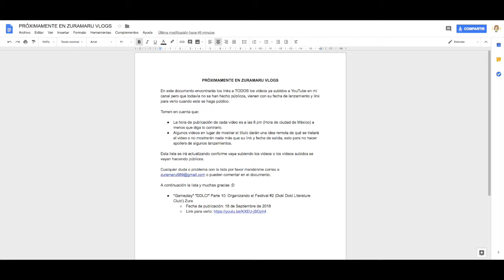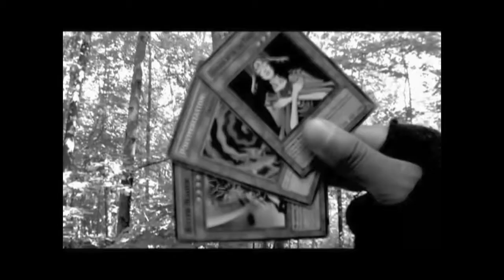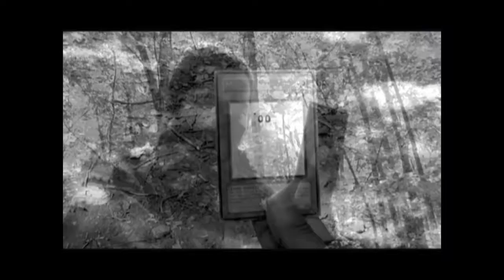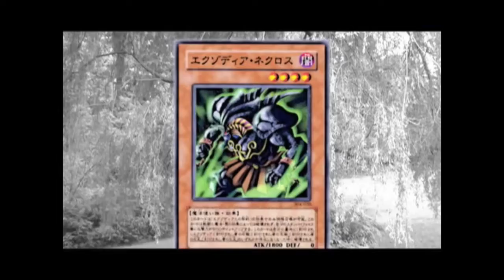*Análisis* "Yu-Gi-Oh! Devolution" Episodio 5 (Yu-Gi-Oh!) //YGO DR (Parte 5)// Zura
LEER DESCRIPCIÓN

SPOILER: Del primer capítulo de Yu-Gi-Oh Devolution hasta el quinto.

Centésimo quinceavo video del año/temporada, con el quinto video de la serie de Yu-Gi-Oh! Devolution Reviews: análisis al quinto episodio de la serie web de StylePoint: Yu-Gi-Oh! Devolution, ¡¡Zura!!

Tipo de Video: Análisis
Franquicia: Yu-Gi-OH!
Tema: Serie Web
Serie Web: Yu-Gi-Oh! Devolution
Episodio: 5
Nombre del Episodio: PRELUDE (Preludio)
Serie: YGO DR (Yu-Gi-Oh! Devolution Reviews)
Parte: 5

BanG Dream! Girls Band Party!: Zura (ID: 692154)
Dueling Book: ZuramaruVlogsCR
Dueling Nexus: ZuramaruVlogs
YGOPro: ZuramaruVlogsCR
YGOPRO The Dawn of a New Era: ZuramaruVlogsCR
Pokémon Showdown: ZuramaruVlogsYT
League of Legends: ZuramaruVlogsCR (CyberRedCR)
Steam: ZuramaruVlogsCR

CRÉDITOS

Obelisk Theme
Exodia Theme